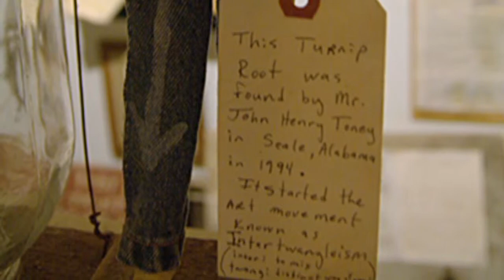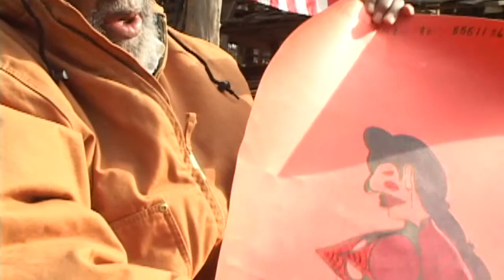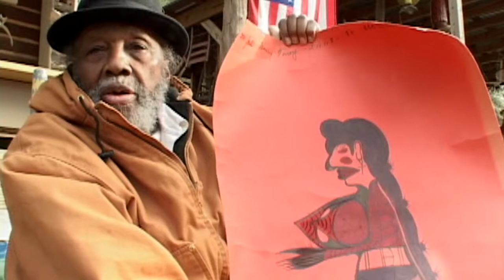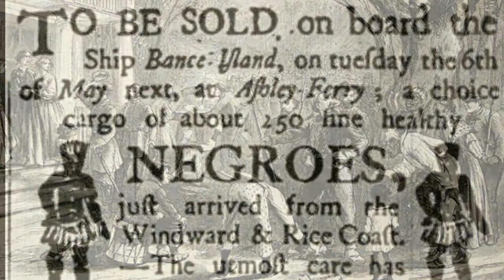John Heny Toney - Southern Art Series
Credit: Flower Films (Les Blank)